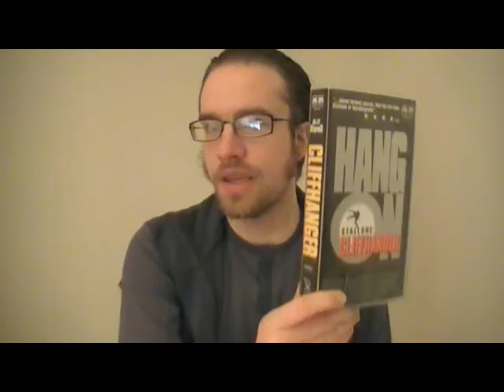Cliffhanger movie thoughts